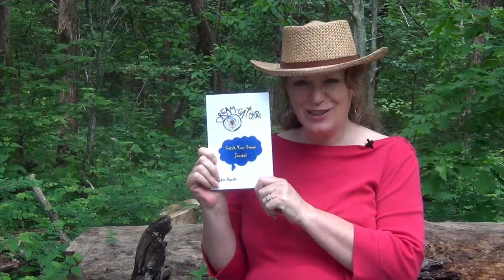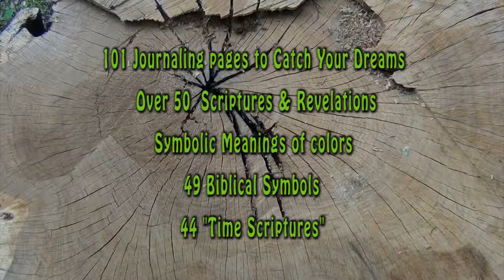Dream Catcher with Robin Hardin from Haiti DC1135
This is the first of 3 Dream Catcher episodes taped in Haiti. Special guest, Paul Klenner, shares his heart for the Haitian people. He has spent years supporting local pastors in Haiti as they take the gospel deep into Voodoo country.